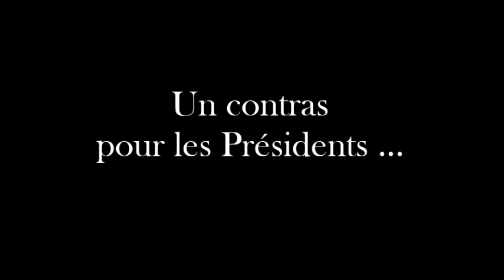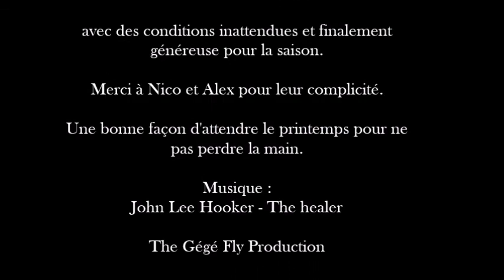Un contras pour les Présidents